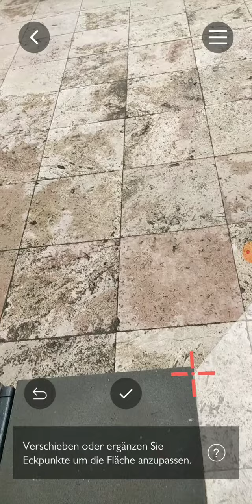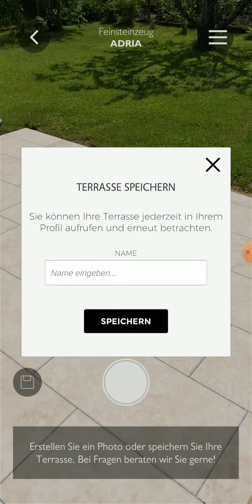SELTRA AR Terrassenplaner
AR App Seltravision zur Terrassenplanung mit Natursteinen

Das Visualisierungs-Tool seltravision visualisiert das Bodenbelagssortiment von SELTRA mittels Augmented Reality auf einem beliebigen Untergrund, wie zum Beispiel der heimischen Terrasse.
KUNDE:  SELTRA Natursteinhandel GmbH

LIGHTHSAPE ist eine moderne X-Media Agentur, die die gesamte Breite der 3D Content Erstellung abdeckt.
Von der linearen Geschichte in Bild und Film bis zu voll interaktiven Kundenerlebnissen in AR, VR und 3D Internet.

WE WOULD LOVE TO HEAR ABOUT YOUR PROJECT! ❤️‍🔥